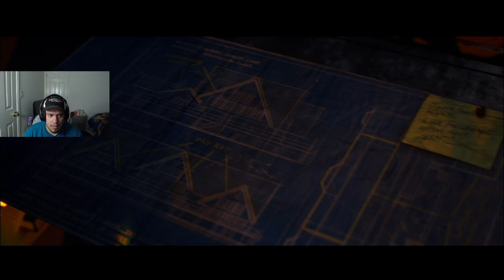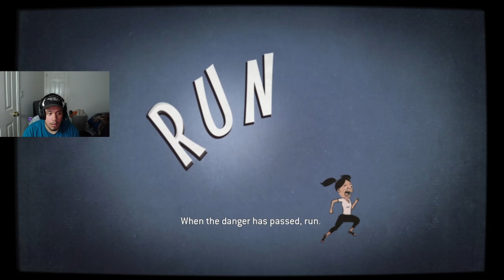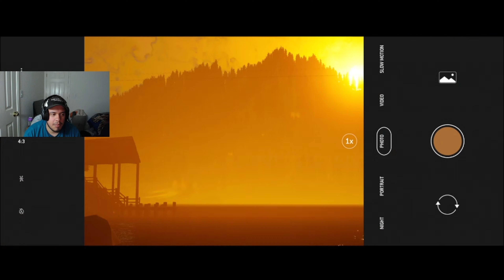Truth or Dare The Quarry Walkthrough Ps5 Part 3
As we get to learn more of the camp counselors love interests and getting to know some of the tutorials for the game. I know we are preparing for some horrible to happen soon! I hope your enjoying this series!
We are doing our part to help the people of Ukraine during these horrible moments. If you can't a simple sharing the social post would help just as much!

Dont forget to check out Player One Coffee

Amazing coffee for gamers like yourself!